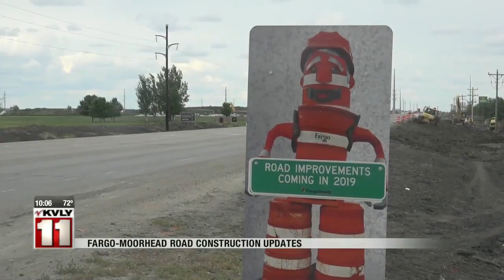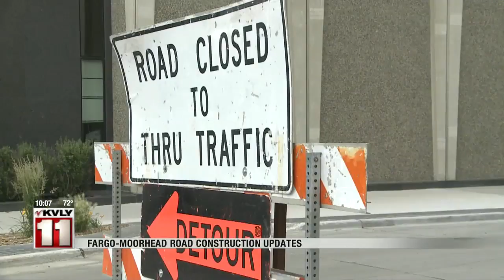News Fargo Moorhead Road Construction Updates